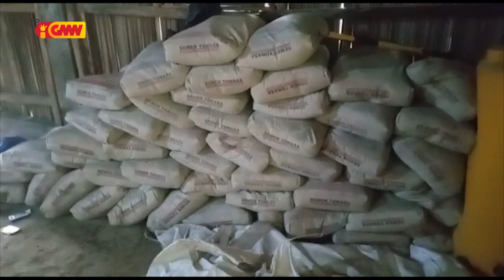Kompañia abandona projetu Uma Kbi’it La’ek iha Aldeia Hoholete Lequilaquana